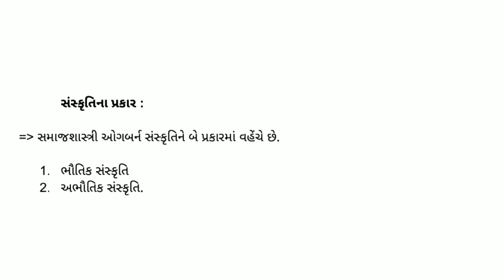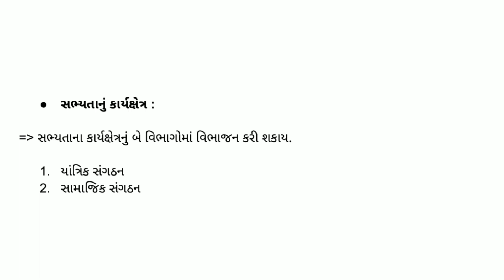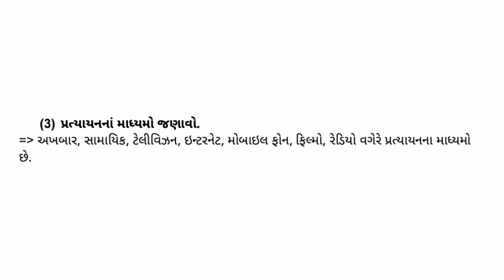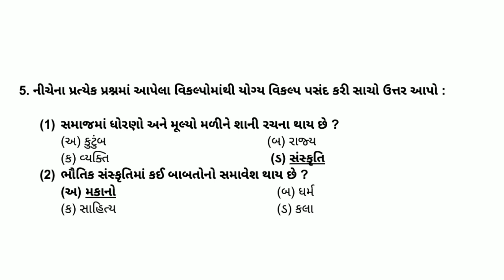Std 11 Arts Samajshastra Chapter 5 Swadhyay Solution || dhoran 11 Samajshastra Chapter 5 Swadhyay